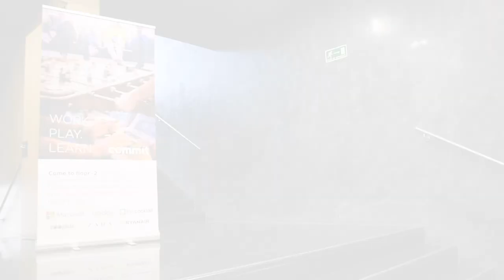Commit Conf 2018 | atSistemas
¿Te quedaste con ganas de venir al Commit Conf 2018, saludarnos o vivir momentazos con nosotros? ¡Compartimos contigo nuestro vídeo resumen para que lo vivas como lo hicimos nosotros!